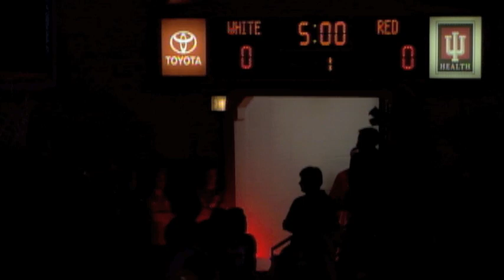Hoosier Hysteria: Indiana Men's Basketball Intros